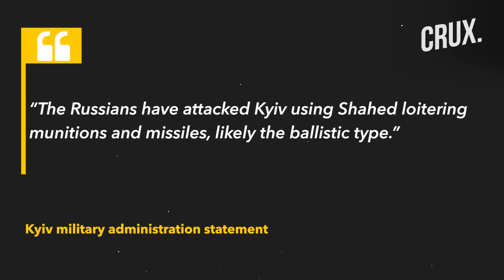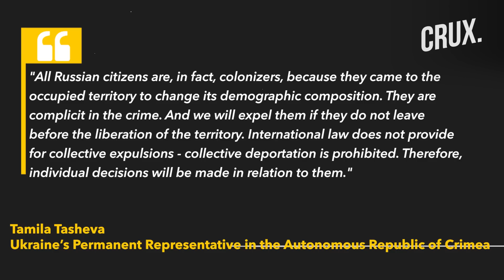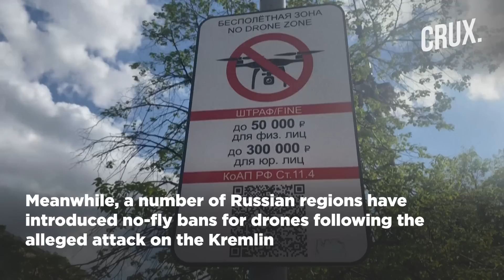Putin’s ‘Revenge’ Message | “US Behind Kremlin Attack” | Ukraine Hits Russian Anti-Aircraft Systems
Russia has now blamed the US for the drone strikes on the Kremlin. Russia claims that decisions to conduct such attacks are taken in Washington and not Kyiv. Meanwhile, Ukraine claims to have destroyed 18 of the 24 kamikaze drones launched by Russia in a pre-dawn attack. Kyiv city administration said all missiles and drones targeting the Ukrainian capital for the third time in four days were destroyed. Reports say tail fragments for two of the drones that hit Odesa had “for Moscow” and “for the Kremlin” scrawled on them. This is being seen as a reference to the alleged assassination attempt on Russian President Vladimir Putin. Watch this video to know what's latest in the Ukraine-Russia conflict.

n18oc_world      n18oc_crux